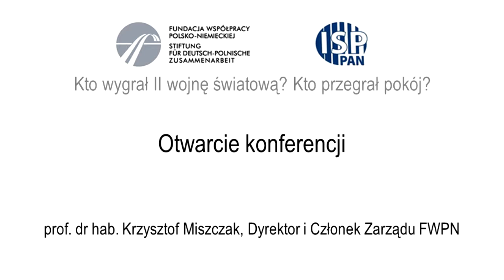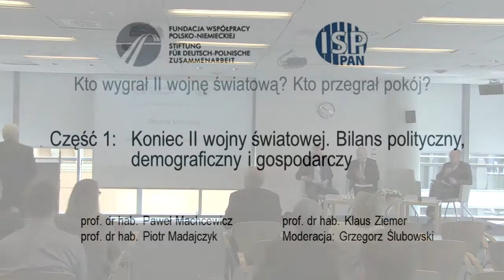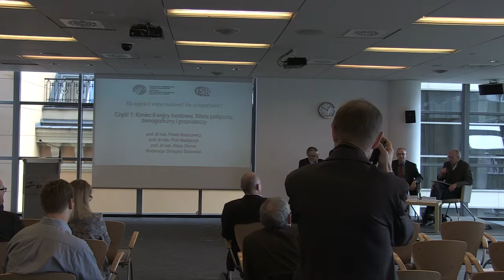konferencja Kto wygrał II wojnę światową? Kto przegrał pokój? 1/3